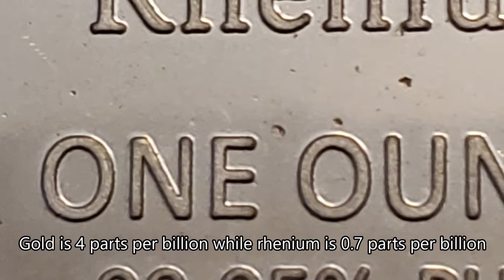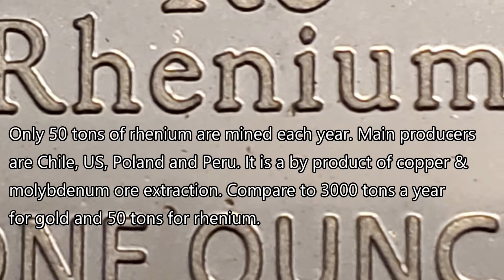Rhenium-One of the rarest metals on Earth!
This video is about one of the rarest metals on Earth, rhenium. Rhenium is a by product of molybdenum and copper ore extraction. It is used primarily in the aerospace industry for super alloys in jet engines. Only 50 tons a year are mined compared to gold at 3000 tons a year.